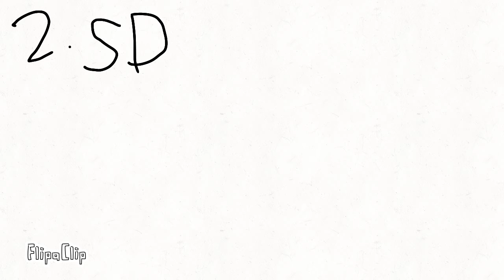Stickworld ep.1 2.5 dimmensional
im gonna make this 2.5 dimmensional i mean srsly you can just go around